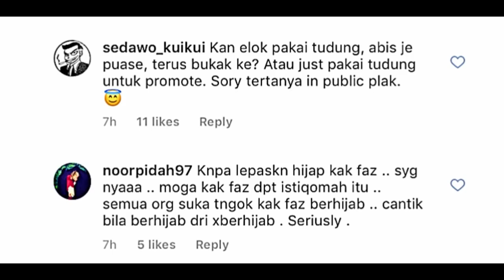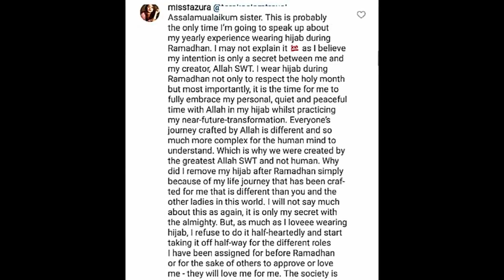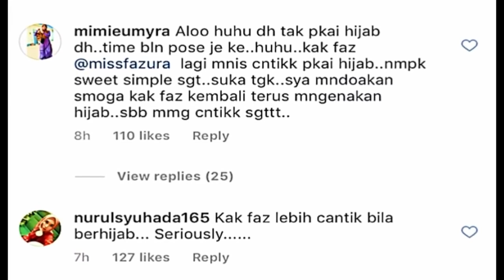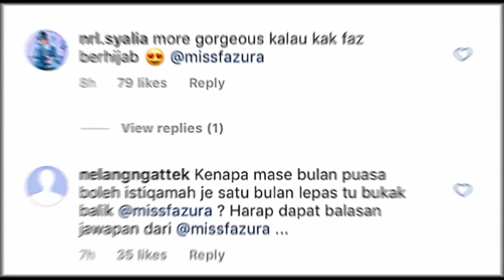'Perjalanan Hidup Saya Berbeza…' Fazura Jawab Sampai Bila Nak Berdrama Pakai Tudung Hanya Ramadha